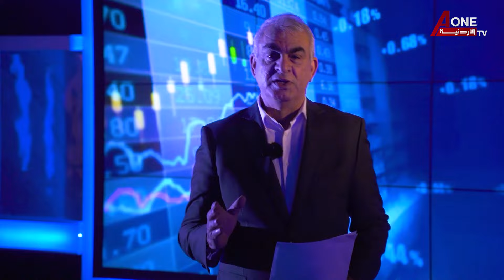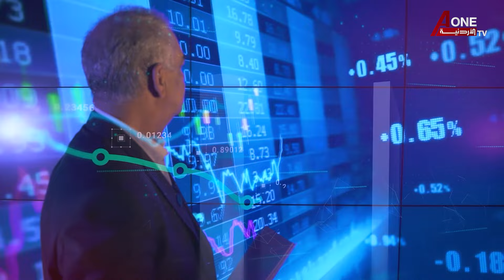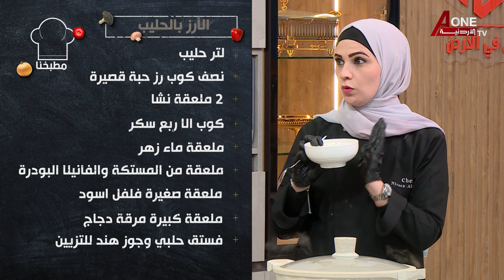مطبخنا | الشيف نيفين النمر ( أوزي الدجاج - رز بحليب )